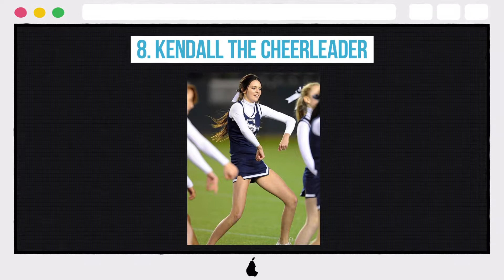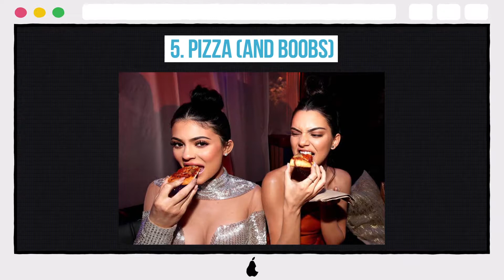10 Photos Kendall And Kylie Don't Want You To See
10 Photos Kendall And Kylie Don't Want You To See

10. This look at Harry Styles
9. Kylie's Fall
8. Kendall The Cheerleader
7. PDA Fail
6. Kylie's Awkward Face
5. Pizza (And Boobs)
4. A Little Too Much Chest
3. Backseat Beauties
2. Kendall's See Through Top
1. Foodies